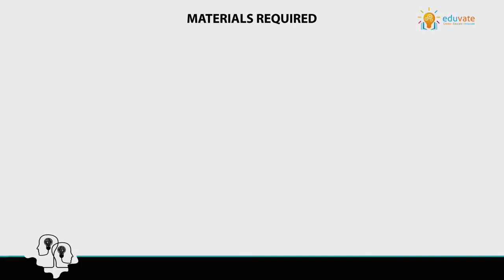Light Box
In this activity, they will understand how light travels, which objects the light to pass through them.

to order our Dyscovery Station - Science Kit.